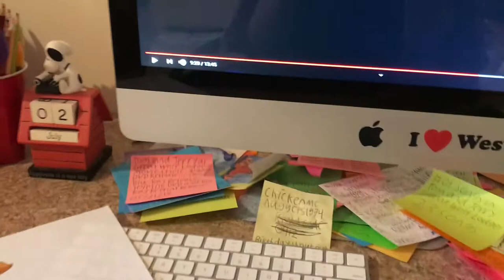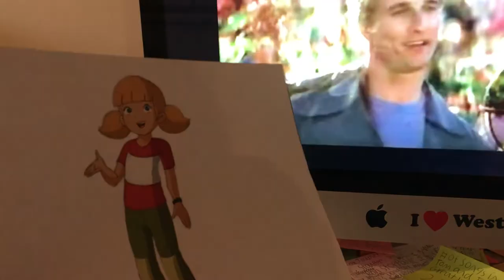Penny Hides From the Columbia Tristar Home Entertainment Logo Then Reacts to a Movie Trailer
Penny is going to watch the 2001 VHS of Vertical Limit, but instead, she hides from the Columbia Tristar Home Entertainment logo and reacts to The Wedding Planner trailer.